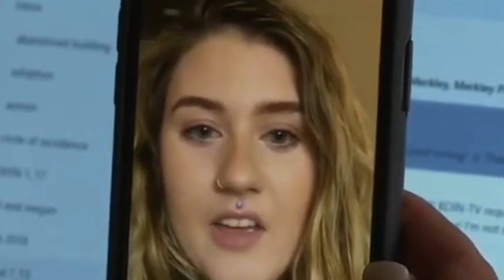Unemployment Interviews: Interviewing Spring 2020